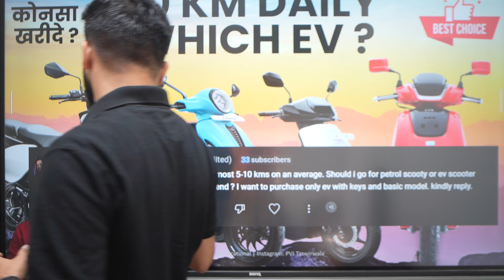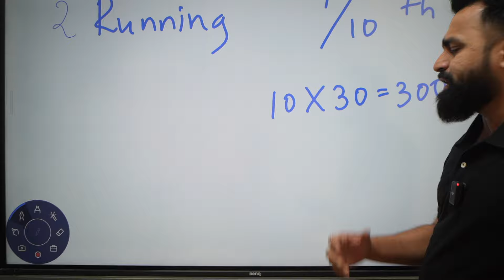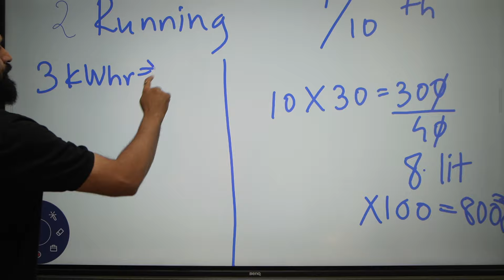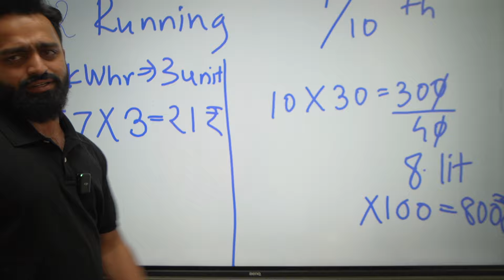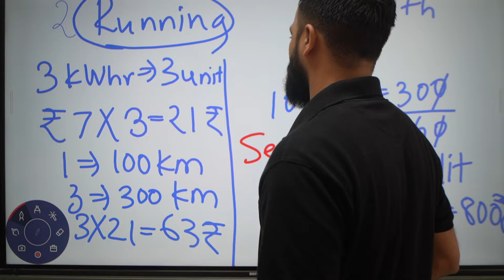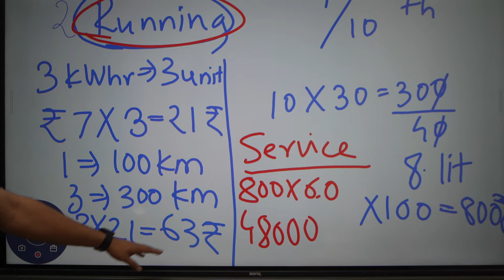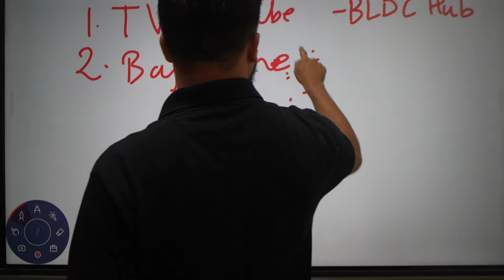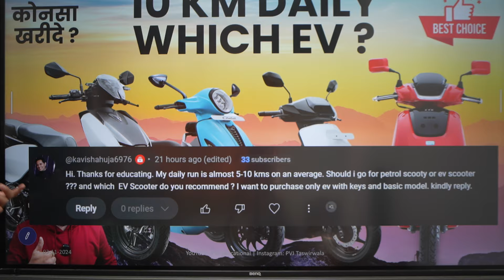10 KM Daily Running Electric Scooter | 2024 EV Buying Guide | PVJ Educational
10 KM Daily Running Electric Scooter | 2024 EV Buying Guide | PVJ Educational

Regards,
PVJ